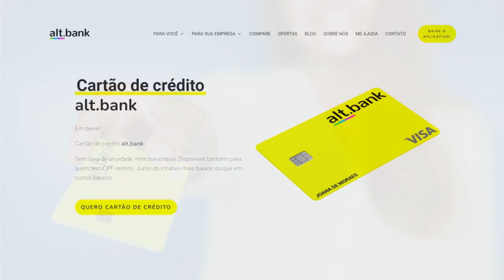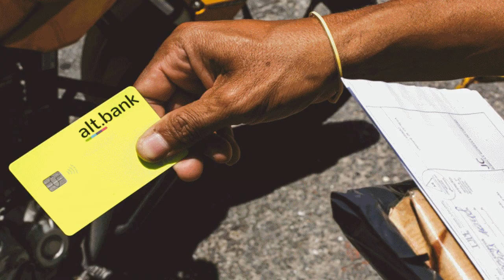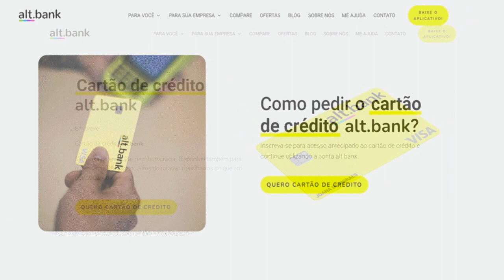Startup alt.bank lança cartão focado em quem tem nome sujo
A novidade é focada em pessoas físicas com pouco ou nenhum histórico de crédito, principalmente os de baixa renda com perfil poupador. O novo cartão permite seu uso de forma quase imediata e faz com que a fintech não tenha um grande lastro financeiro para manter a concessão de crédito.
Para saber mais sobre este cartão entre no link abaixo;